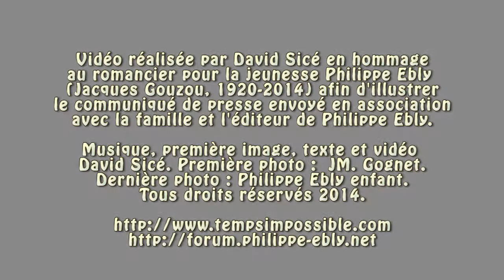philippe ebly hommage2014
Le romancier Philippe Ebly s'est éteint sereinement à l'âge de 93 ans samedi 1er mars 2014. De son vrai nom, Jacques Gouzou, il est l'auteur de nombreux romans et nouvelles de Science-fiction et de Fantasy vendus à plus de deux millions d'exemplaires depuis 1971. Ses trois séries, Les Conquérants de l'Impossible, Les Évadés du Temps et les Patrouilleurs de l'an 4003, ont d'abord été publiées dans la fameuse Bibliothèque Verte chez Hachette avant d'être traduites en quatre langues, et rééditées depuis. Philippe Ebly signe son dernier roman, Le chien qui miaulait en 2009 et le recueil Sur le fleuve du temps en 2012 chez l'éditeur Temps Impossible, qui publie également sa biographie, Destination Philippe Ebly. Ses lecteurs s'associent à la douleur de sa femme, ses enfants et ses petits-enfants.
Source : La famille de Jacques Gouzou, via le forum Philippe-Ebly.net.
Liens :
Avis de décès sur le site de la Libre Belgique.
Le message de sa petite fille, Alice :
"C'est avec tristesse que nous vous annonçons que Philippe Ebly s'est éteint ce samedi 1er mars, sereinement... Nous tenons à remercier tous ses lecteurs, toutes les personnes s'étant impliquées sur ce forum.
Philippe Ebly était à quatre fois grand-père; nous nous rappellerons toujours avec émotion ces moments magiques où il nous lisait ses livres (ou ceux des autres) lorsque nous étions enfants...